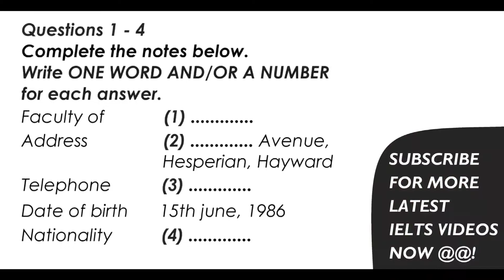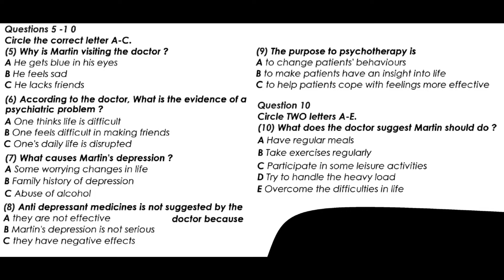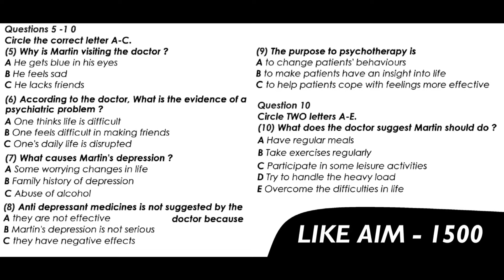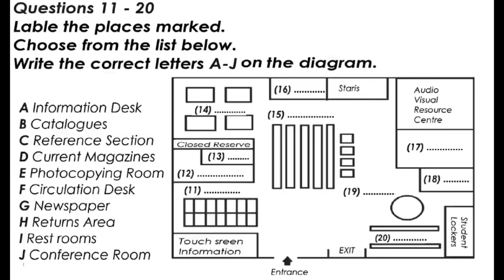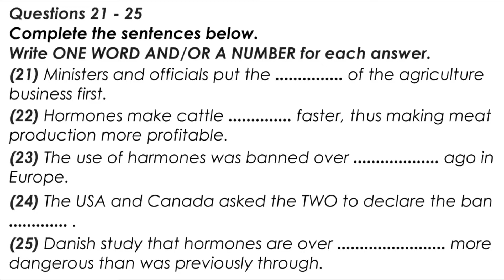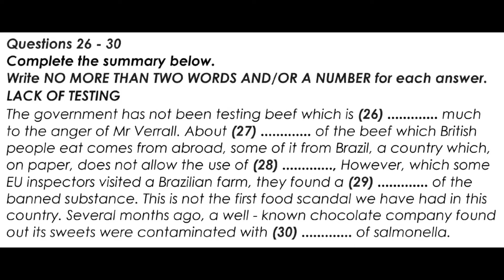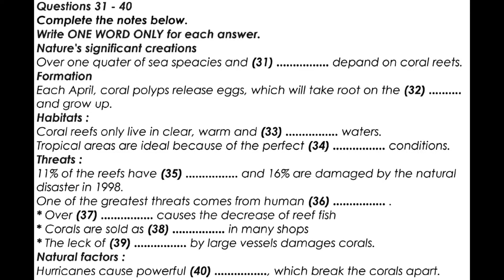IELTS listening practice test . Test No. 21 . level-moderate . must try .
KEEP WATCHING THIS CHANNEL FOR MORE TESTS LIKE THIS.

(TAGS)

ielts listening,
city transport lost property enquiry ielts listening,
car rental inquiry ielts listening,
city library ielts listening,
ielts listening words list,
ielts listening with maps,
ielts listening while sleeping,
5 minute ielts listening,
cambridge 5 ielts listening test 1,
ielts listening hard test,
ielts listening holiday rentals,
ielts listening headphones,
ielts listening how many types of membership are there,
ielts listening hacks,
rose garden apartments ielts listening,
request for special leave ielts listening,
ielts listening 9 band tips,

ielts listening,
listening ielts on track test 1,
listening ielts on track test 3,
listening ielts on track test 2,
listening ielts on track test 4,
ielts listening arguments for and against urban migration,